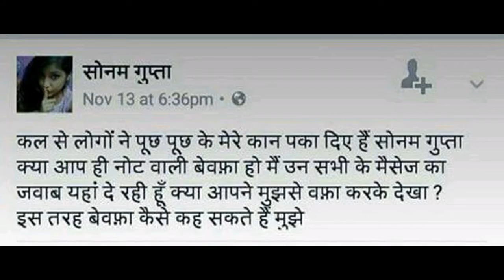Sonam Gupta Bewafa h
All characters and events depicted in this film are entirely fictitious. Any similarity to actual events or persons, living or dead, is purely coincidental. Its follow only  trend.